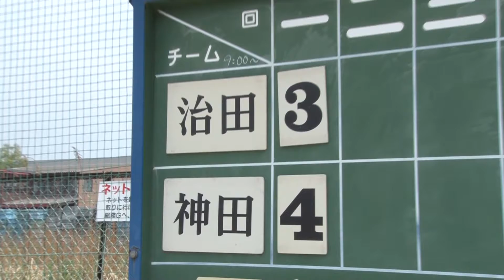KIMOTO杯少年野球大会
タイトル：ＫＩＭＯＴＯ杯 少年野球大会
５月３日と４日の２日間、北勢町にあるきもと球場をはじめ、いなべ市内の２つの球場で、「第１０回ＫＩＭＯＴＯ杯スポーツ少年団軟式野球大会」が開催されました。株式会社きもと三重工場主催のこの大会。地域に根付いた社会貢献を行い、少年野球で地域を活性化しようと２００５年から開かれています。今回は、いなべ市と東員町から１２の学童軟式野球チームが出場し熱戦を繰り広げました。きもと球場での初戦。チームワークが自慢の治田スポーツ少年団と、守りを中心とした東員町の神田スポーツ少年団との試合が行われました。少人数ながら１年生から６年生まで全ての学年でレギュラー選手が揃う治田は、絆を大切に一丸となって試合に挑みます。この試合、両チームとも序盤から得点の取り合いになり、気が抜けない試合となっていました。変わって藤原第１球場の初戦は、楽しい野球をモットーに、日頃心身ともに鍛えている山郷スポーツ少年団と東員町の三和メジャーズとの対戦です。どの選手も優勝を目指し全力を尽くす中、山郷は４回裏、三和に大量得点を許し、５回表に１点を返すものの逆転には及ばず、くやしい試合展開となっていました。１０回目となったこのきもと杯。それを記念して、「ＫＩＭＯＴＯ杯日米少年野球大会」が開催されます。７月３１日から８月６日までの期間、きもと海外工場があるアメリカのジョージア州シーダータウンにいなべ市と東員町の１０チームの中から選ばれた１７人の選手がホームステイを行います。そこで、地元の少年野球チームと交流試合を行う他、野球の本場でプロの試合を観戦する予定です。株式会社きもと常務取締役 下里桂司さんは、「このきもと杯が１０回目となり、地域の大会として根付いてきた事を嬉しく思います。今後も地域の皆さんと共に発展して行きたいと考えています」と話していました。